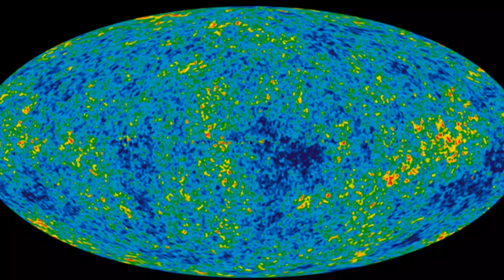25 Major Space Discoveries That Defied Our Imagination And Won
How does anything defy someone's imagination and wins? It's not like there is a cap on what the human mind is capable of imagining, right? Well, the space discoveries that you area about witness pushed the limits of what we thought or even imagined was possible. In fact, some of the space discoveries on this article were actually found by accident, which means our puny little minds had no concept of there existence. For example, the Galilean Moons, a Diamond planet (seriously, an entire planet made out diamonds), and even a trail of gas dividing two galaxies that is 2.6-million-light-year-long! With all the significant technological advancement related to the exploration of space, scientists and astronomers have been coming across new cosmic objects and phenomena that keep baffling our minds. So it looks like this battle between space and our imagination will continue (and we are excited to say that it looks like we will be losing the battle). So be sure to check out these 25 Major Space Discoveries That Defied Our Imagination And Won for some of the craziest space discoveries ever. And if you want even more space marvels, check out these 25 bizarre things you can only find in outer space.

Coldest white dwarf ever
Great red spot on Jupiter
Energetic particles
Unusual magnetar
Star inside another star
Freezing planet
Gamma ray bursts
Diamond planet
Cosmic microwave background
Flare on Mira
Gigantic alcohol cloud
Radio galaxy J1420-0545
Asteroid with rings
Giant gas cloud
Quasar quartet
Lights on Ceres
First asteroid
Uranus
Giant Void
Galilean moons
Enormous stream of hydrogen
Mysterious planet
Hot ice world
Milky Way´s super hot cover
Giant water reservoir